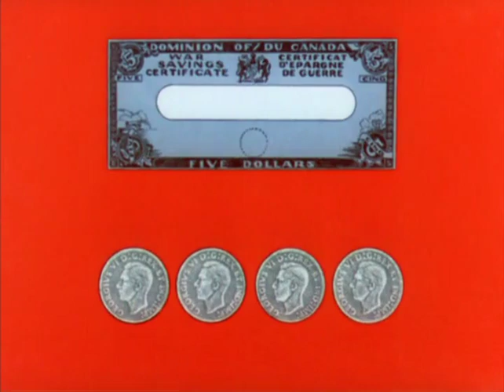Donald's Decision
Donald is relaxing in a hammock, a radio program encourages purchasing war savings certificates but he merely yawns and says "Tomorrow".